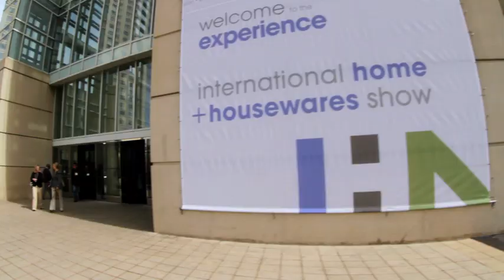International Home + Housewares Show, IHHS 2012, Oigen Foundry Co., LTD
International Home + Housewares Show, IHHS 2012, Interview with Kunoko Oikawa & Nanao Sonobe of Oigen Foundry Co., LTD

The newest addition to the International Home + Housewares Show, 2012 saw the launch of country pavillions providing a snapshot of trends and homewares from around the world.

Cast iron cookware has a long history as a kitchen staple around the world. Known for its heat retention and distribution properties, as well as its versatility, we were impressed by OIGEN Foundry, stewards of a highly revered craft process, Nambu Tekki. The handmade cast iron cookware from the Nambu region is this area's most famous export. Cast ironware of this quality can take up to 60 steps to process and it takes over a decade to earn the title of ironmaker, and 40 years to be considered a Master Craftsman.